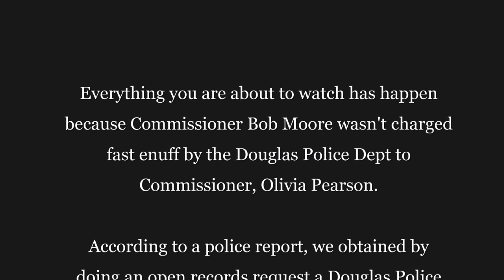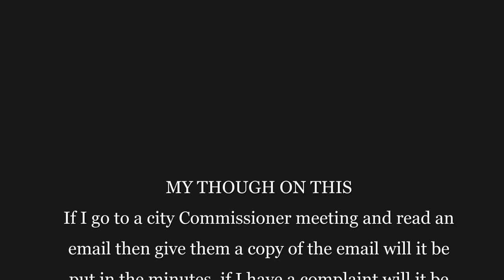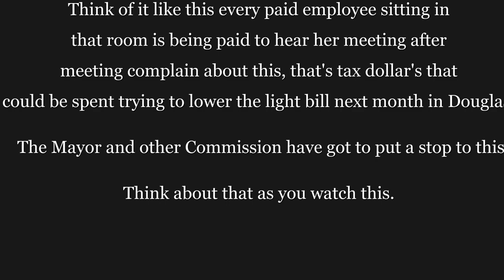Headache In City Hall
Everything you are about to watch has happened
because Commissioner Bob Moore wasn't charged
fast enuff by the Douglas Police Dept to
Commissioner, Olivia Pearson.

According to a police report, we obtained by
doing open records request a Douglas Police
Officer was stationed at Briarwood Rd and Forest
Circle directing traffic for all the trick-or-treaters on

The Officer was instructed not to allow any traffic
to travel east on the roadway.
a small white car approached the intersection
wanting to go down
Briarwood Rd the officer pointed for him to turn
and go down Forest Circle.
The officer walked over to the car and seen the
driver was Commissioner Bob Moore, the officer told Moore he
couldn't go down that road it was blocked off and
Moore told the officer he lived down that road,
again the officer told him the road was blocked
and he needed to go down Forest Circle
Commissioner Bob Moore told the officer he was
going anyway so the officer told Moore if he did he
would issue him a citation.

"Moore stated to the officer I want you to give me
a ticket"
Commissioner Moore kept repeating it so the
officer told Moore to pull over behind his patrol car.
Moore then proceeded to go the direction the
officer had told him the first time.

PROBLEM
Commissioner Bob Moore DID NOT follow the
directions of the officer after 3 or 4 times telling
him to go down another road so the officer told him
to pull behind his patrol car so he could be given I
guess a warning ticket, but because Commissioner
Moore DID NOT follow directions again and pull
behind the officer's patrol car now he will get a
ticket when located.
We will post parts of the report for you to read.
Commissioner Bob Moore was allegedly given a
citation for
Obstruction/Hindering A Law Officer (Misdemeanor)

MY THOUGH ON THIS
If I go to a city Commissioner meeting and read an
email then give them a copy of the email will it be
put in the minutes, if I have a complaint will it be
added to the minutes?
All cities have a complaint form for citizens to go to
their city hall to fill out and submit,
is Commissioner, Pearson wanting special
treatment because she is a city Commissioner,
Commissioner, Pearson has cost us taxpayers 45
minutes of paid time.
Think of it like this every paid employee sitting in that room is being paid to hear her meeting after meeting complain about this, that's tax dollar's that could be spent trying to lower the light bill next month in Douglas.
The Mayor and other Commission have got to put a stop to this
Think about that as you watch this.